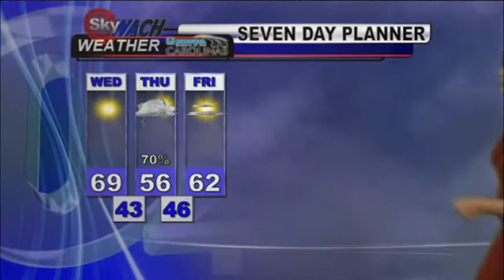Just another day in paradise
Weather update for Columbia, SC and the Midlands area